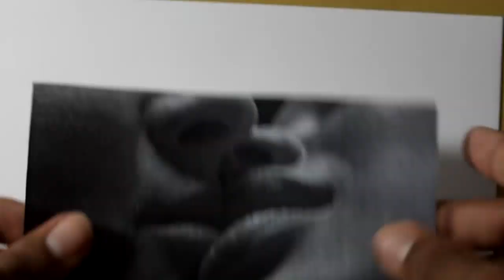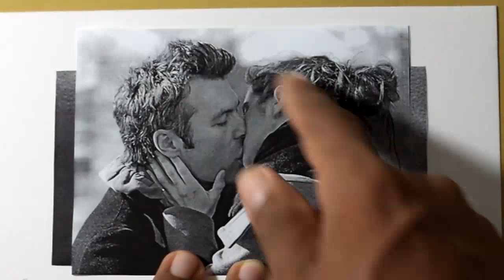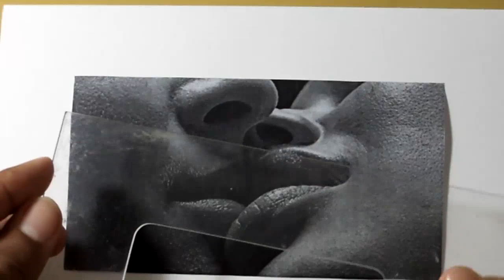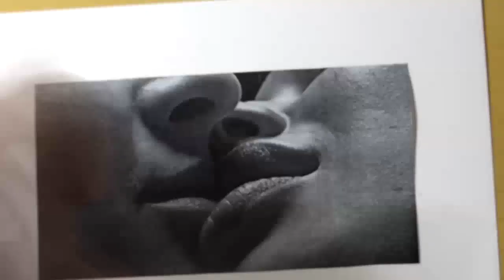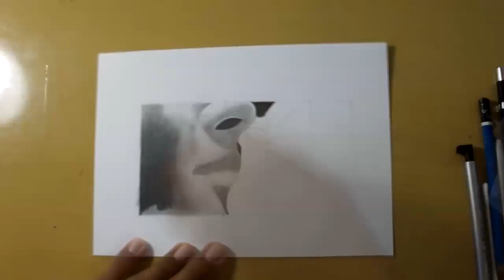Aula 2 | Técnicas de Esboço - Grid ou 'Esquadrejamento'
Aula de desenho realista, dessa vez trago para vocês uma aula demonstrando a técnica 'Grid' de esboço, vulga esquadrejamento, bastante utilizada para realização de desenhos realistas.
Não é a técnica que eu utilizo, mas como muitos usam, eu resolvi fazer esse vídeo, mostrando o passo a passo do esboço de uma imagem qualquer.
Qualquer dúvida sobre materiais, papel, até mesmo sobre o que eu falei e não ficou bem entendido, é só deixar nos comentários que eu respondo. Até a próxima.

Materiais:
- Pencil H, HB, B, 4B, 6B. 8B
- Paper Canson A4 140g
- Tortillion/ Esfuminho
- Erasers / Borracha